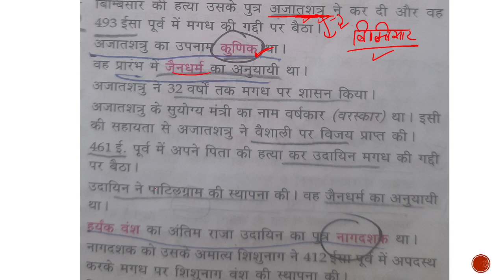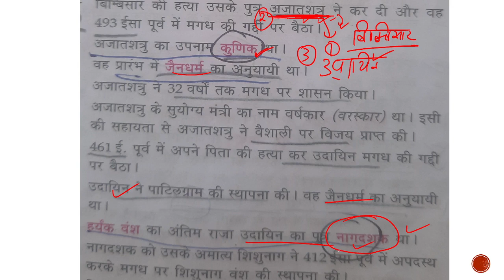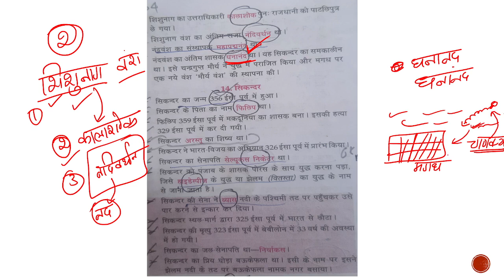Lucent Book Complete Course | History | Class- 6 | HP Police | HPPSC| Forest Guard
Join Our Whatsapp Group For Class PDFs 📖 👮🏻‍♂️🎯👇🇮🇳

Hlo Aspirants 👮🏻‍♂️

HP Police Exam Pattern 2023
HP Police Selection Process 2023
hp police constable bharti 2023
hp police
hppsc
hp si
hp police training
hp police gk questions
hp police ki tyari kaise kre
ptc daroh
himachal police
hp upcoming vacancy 2023
Ist mock test of Himachal gk
Himachal gk
Mock test of Himachal gk
HPPSC Paper-1
Hppsc paper 1 hp gk

धन्यवाद